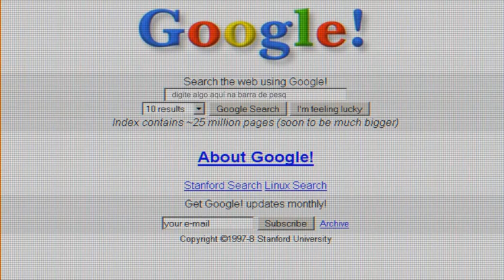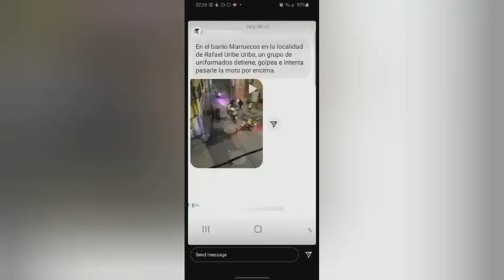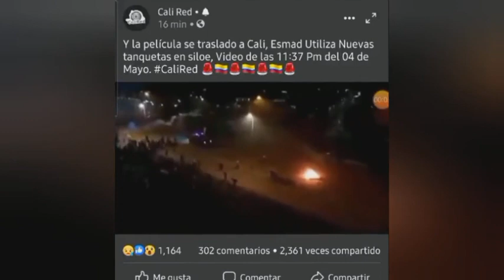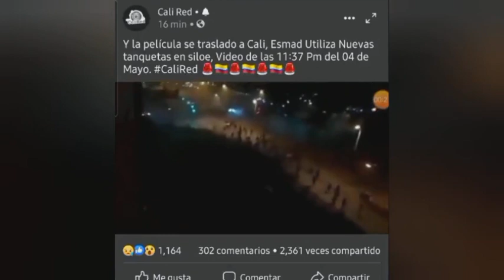What happens in Colombia?